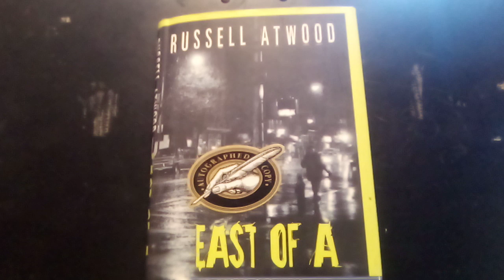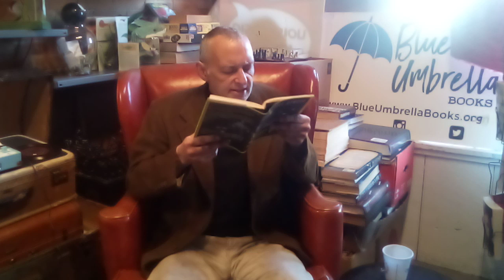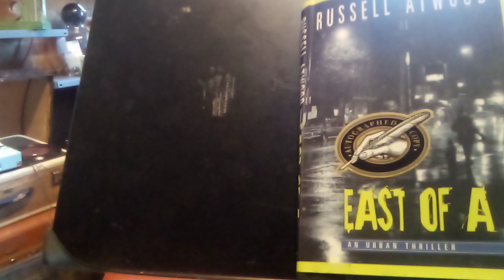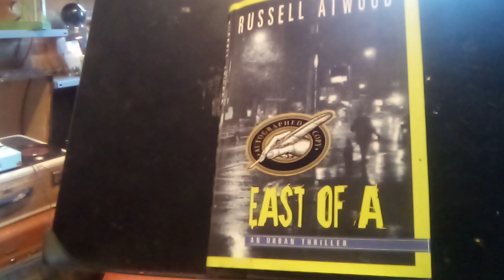EAST OF A by Russell Atwood: Chapter 4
East of A,  a private eye mystery set in Manhattan May 1999, by Russell Atwood, read by the author at Blue Umbrella Books, Westfield, MA May 5, 2020.